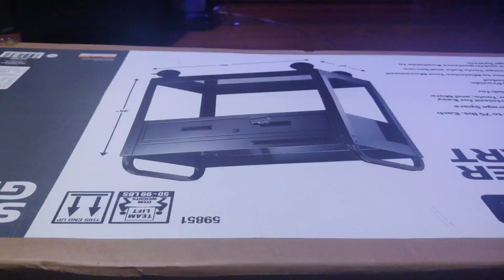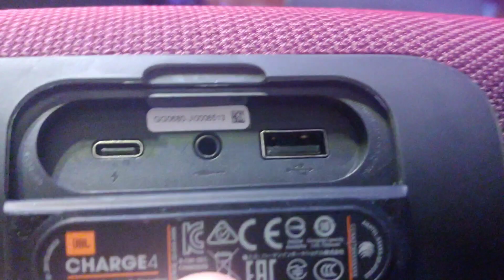TYSM FOR 500 SUBS!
lol financial debt.